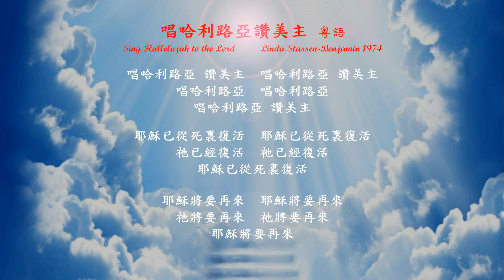唱哈利路亞讚美主 粤語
唱哈利路亞讚美主   粤語    Sing Hallelujah to the Lord
Linda Stassen-Benjamin  1974
唱哈利路亞 讚美主  唱哈利路亞 讚美主
唱哈利路亞  唱哈利路亞
唱哈利路亞 讚美主

耶穌已從死裏復活  耶穌已從死裏復活
祂已經復活  祂已經復活
耶穌已從死裏復活

耶穌將要再來  耶穌將要再來
祂將要再來  祂將要再來
耶穌將要再來